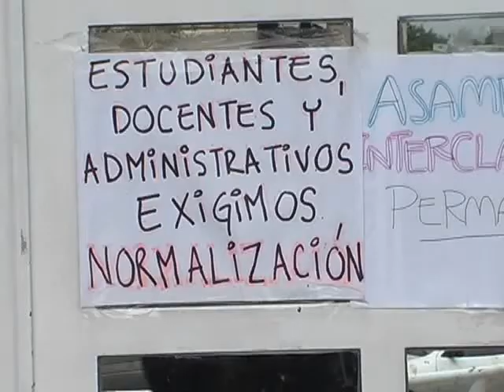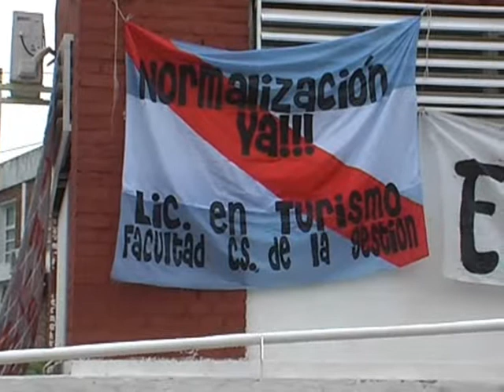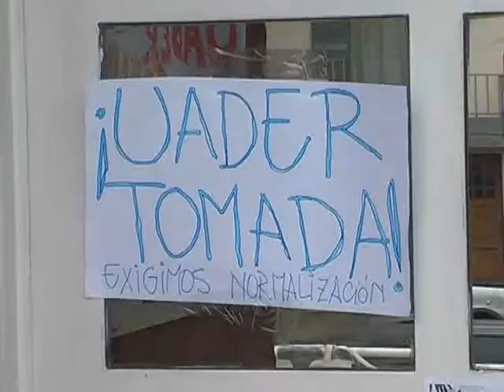Estudiantes de la UADER volverán a realizar mañana una intervención estética frente a Casa Gris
La actividad se concretará mientras se reúna la Interclaustro con el Gobierno. "Será para avanzar sobre la propuesta de ciudadanía plena para docentes, presentada para destrabar el conflicto de la normalización", dijeron a Elonce TV